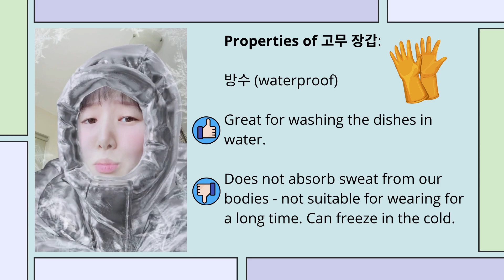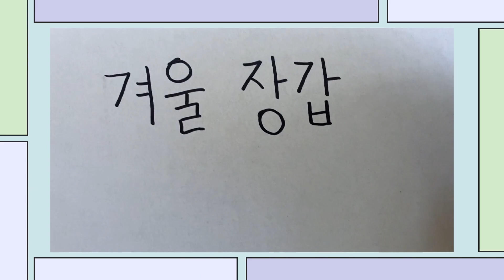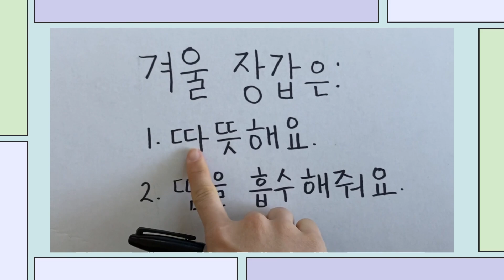Week 6 Term 3 2021 Korean Lesson 2